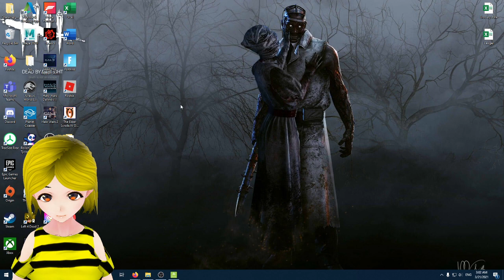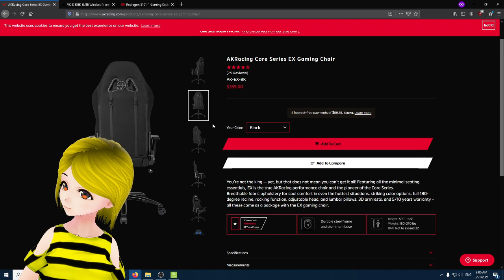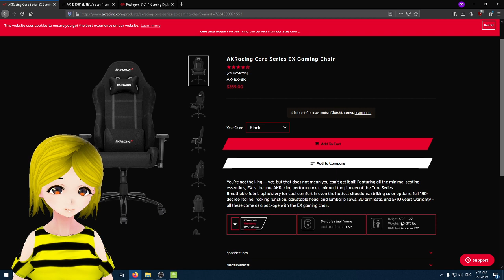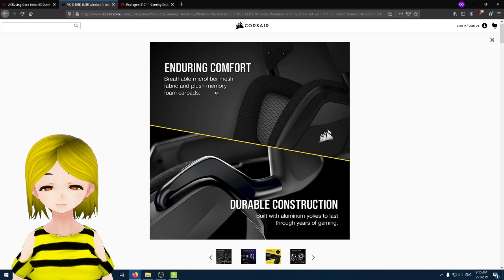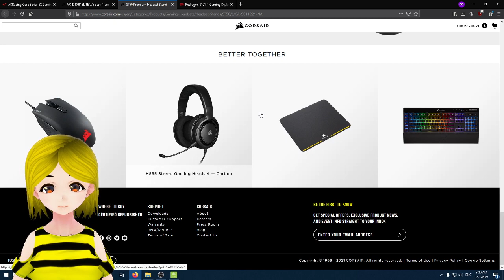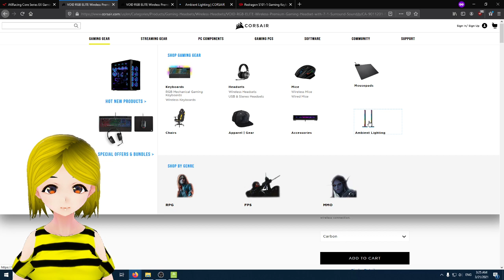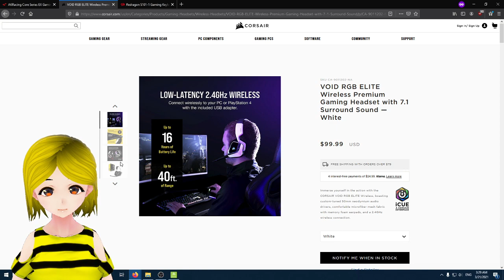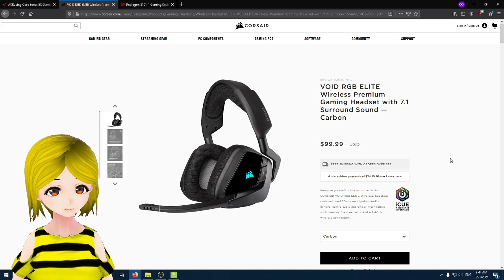I won a raffle!.. Kind of ^^ PLUS! Possible FUTURE Giveaway!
I'm just chatting and showing you what I TECHNICALLY won.

I am also playing around with how big I am on the screen because I think I was too tiny before